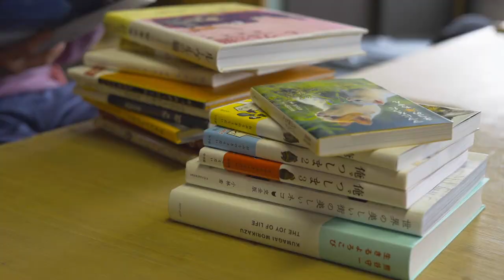Monika Furuya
A potter in Kasama since 2014, Monika Furuya fires into her ceramics a gentle charm.  A graduate of the town’s ceramic university she is among the many who have found the space to be themselves while living in Kasama.  Much of what Furuya creates is decorated with the icchin ceramic technique of surfaced applied slip.  Often she returns to the motif of a beaded flower like shaped connected by lines.  These lines are never drawn too straight, or too evenly.  The aim she says, is for work that will become part of everyday life, and that will add moments of richness to the days of those who own it.   In her lines, her patterns, and her forms, Furuya hints to a more peaceful and happy passage of time.